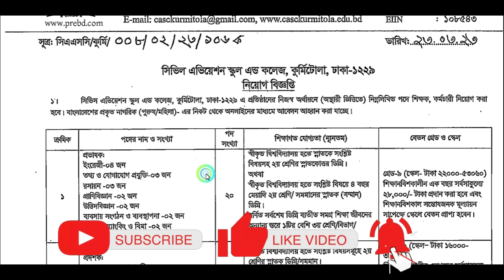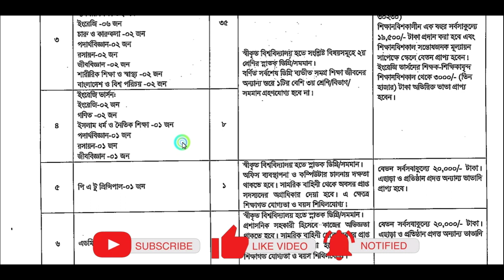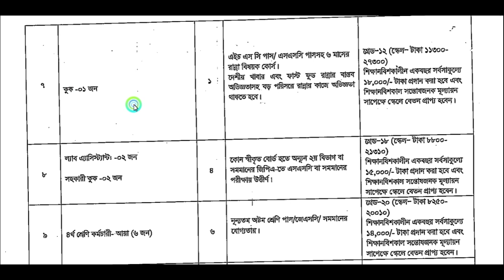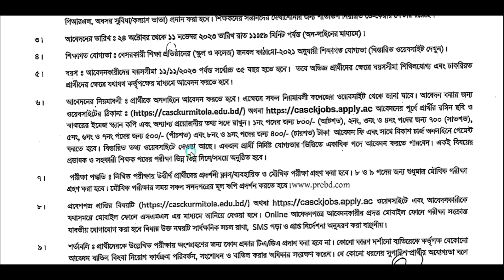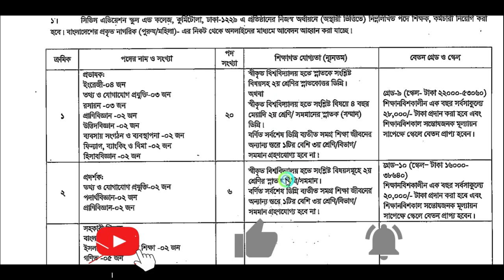সিভিল এভিয়েশন স্কুল এন্ড কলেজ নিয়োগ ২০২৩। Civil Aviation School and College Circular 2023